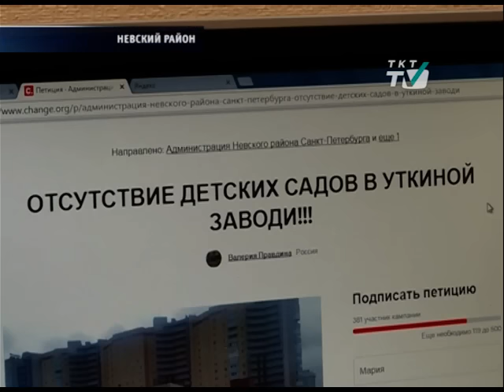Дети Уткиной заводи растут без садика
Жители написали петицию губернатору с просьбой обеспечить их детскими садами в пешей доступности. Подписи уже поставили почти четыреста человек.
tkt-tv.tv